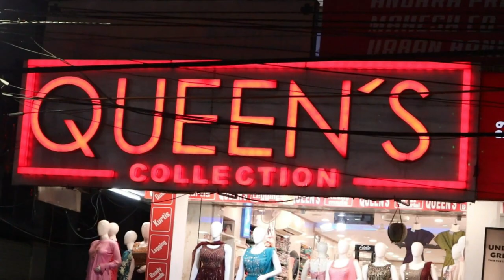sankranti special ready made dresses collection Crop top and Gowns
1. Video Calling Support Available.
2. We are available from – 11.30am to 7.30pm only
3. In-house Tailoring Facility
4. Worldwide Shipping Facility Available
5. Payment Can Be Made Through
Net Banking and Google Pay.
6. COD Not Available.
7. Sometimes Price may Change as per the size of Readymade, Kurti’s and Nighties.
8. The Products Shown in the Video
9. The color of the piece may Little vary due to Photography and Mobile Resolution.

Shop address:
QUEEN'S COLLECTION